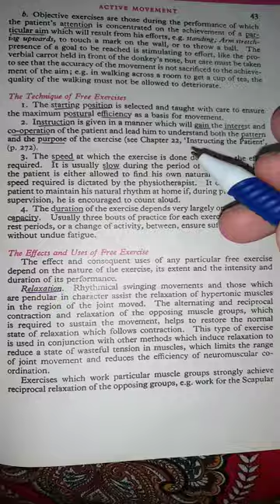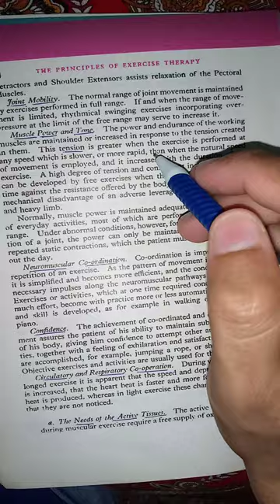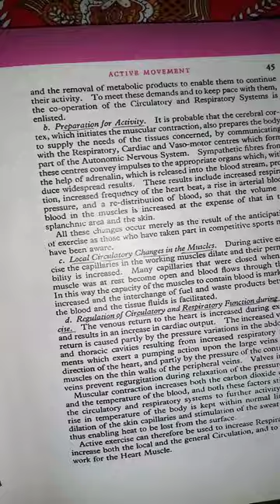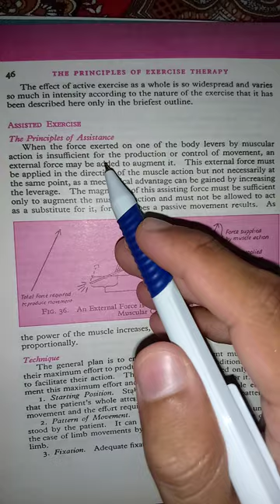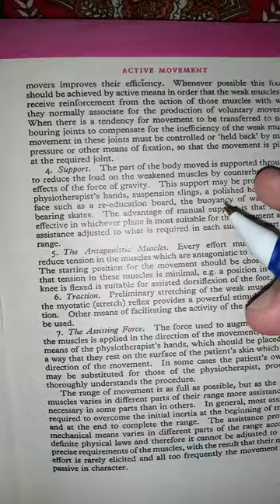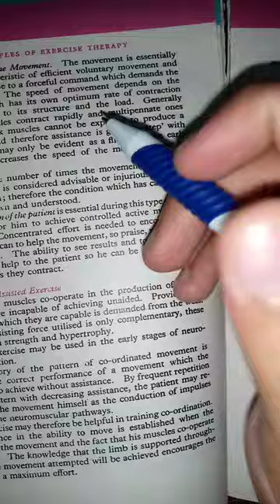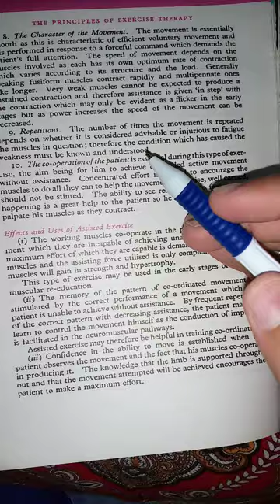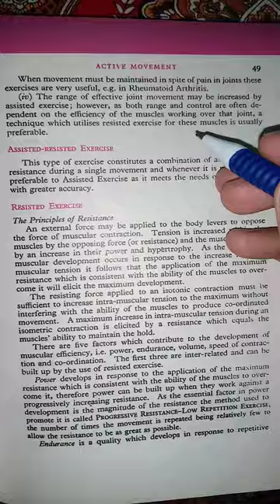Active movement(Assisted exercises);Kinesiology 10th lecture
In this lecture we discuss uses or effects of free exercises and Assisted exercises.